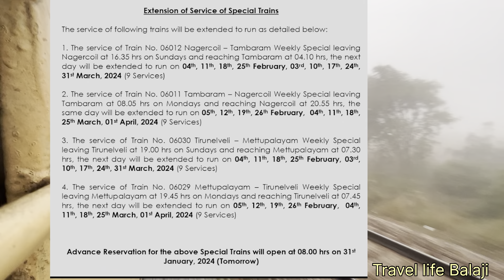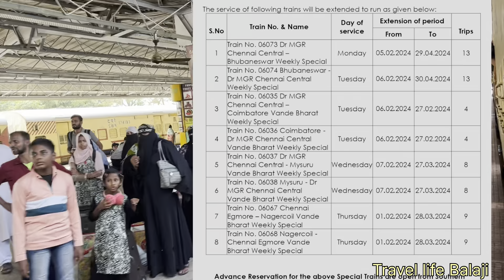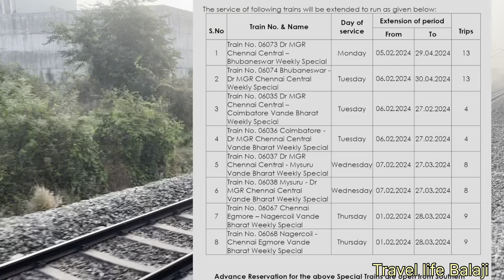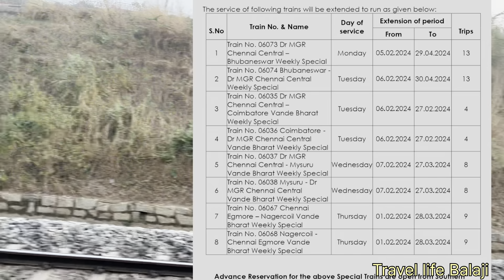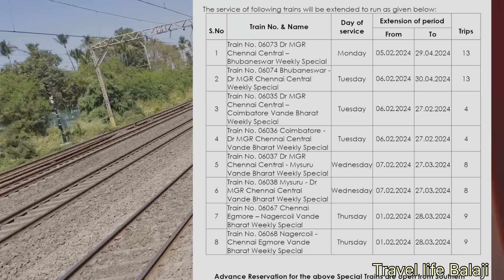🚂Intha Trains Elame Southern Railway 🚂Extension🚂